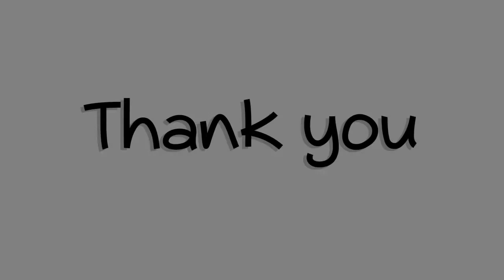Animated Gag | A Visit To Earth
(A Visit To Earth) funny Animated gag